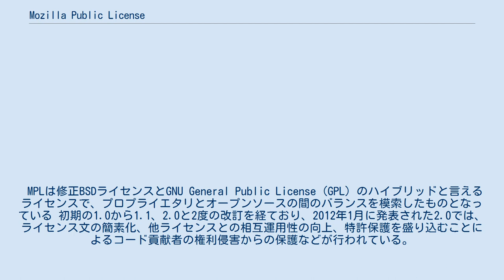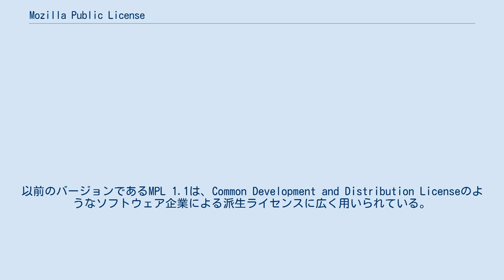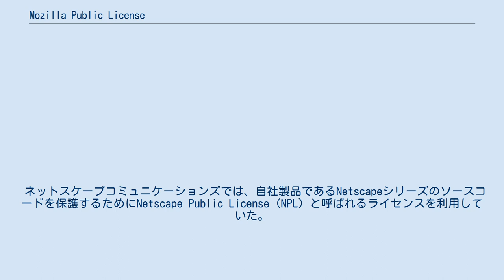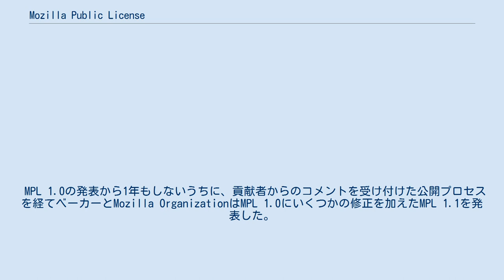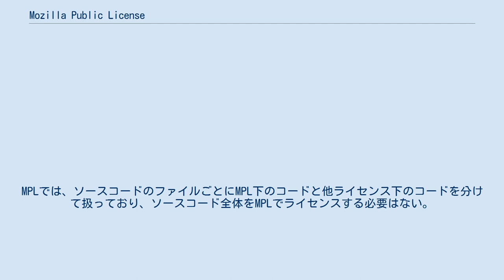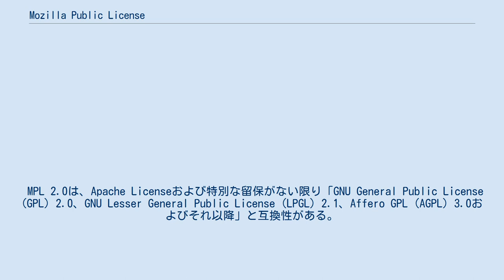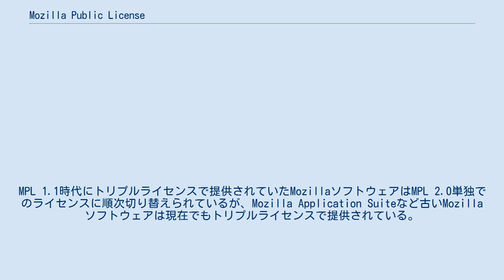Mozilla Public License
Mozilla Public License (MPL) は、Mozilla Foundationによって作成されたフリーソフトウェアライセンス、オープンソースライセンスである。
 MPLは修正BSDライセンスとGNU General Public License (GPL) のハイブリッドと言えるライセンスで、プロプライエタリとオープンソースの間のバランスを模索したものとなっている 初期の1.0から1.1、2.0と2度の改訂を経ており、2012年1月に発表された2.0では、ライセンス文の簡素化、他ライセンスとの相互運用性の向上、特許保護を盛り込むことによるコード貢献者の権利侵害からの保護などが行われている。
 MPL 2.0はMozilla Firefox、Mozilla ThunderbirdをはじめとするMozillaソフトウェアで利用されている。
また、Adobe FlexやLibreOffice 4.0以降（LGPL 3以降とのデュアルライセンス）にも利用されている。
以前のバージョンであるMPL 1.1は、Common Development and Distribution Licenseのようなソフトウェア企業による派生ライセンスに広く用いられている。
 MPLは、フリーソフトウェア財団 (FSF) による「フリーソフトウェアライセンス」、Open Source Initiative (OSI) による「オープンソースライセンス」の両方の承認を受けている。
MPLでライセンスされたソースコードは、他のライセンスで保護されたファイルやプロプライエタリなファイルと組み合わせることが可能であるが、MPLで保護されたコードは永続的にMPLでライセンスされ続け、ソースコードの状態で利用可能であることが求められる。
これは、MIT LicenseやBSDライセンスにおいて派生物をプロプライエタリにすることが可能なことや、GPLが派生物すべてをGPLでライセンスすることを求めていることと比較した時のMPLの大きな違いである。
プロプライエタリなモジュールはプロプライエタリなままで、それ以外のコアモジュールはオープンソースを維持できることから、MPLはソフトウェア企業、オープンソースコミュニティ双方での利用が容易となっている。
 特許を含まない場合、MPLでライセンスされたコードの利用、改変、再頒布を自由に行うことができる。
特許で保護されたコードの場合には、利用、譲渡、販売は可能であるが改変は特別な許可がない限り認められない。
また、MPLでは被許諾者に対して貢献者の商標に関する権利は何ら付与されない。
 MPLの利用条件を順守するために、被許諾者には主に再頒布に関する責任が要求される。
被許諾者は、MPLで保護されるソースコードすべてに対するアクセスあるいは提供手段を確保する必要がある。
これは、成果物が実行ファイルであったりプロプライエタリなコードと組み合わせたものである場合も同様である。
例外は、GNU General Public License (GPL)、GNU Lesser General Public License (LGPL) あるいは Affero GPL (AGPL) でライセンスされたコードと組み合わせた場合であり、この場合にはMPLの代わりにより厳格なGPLベースのライセンスを選択することが可能である。
 ネットスケープコミュニケーションズでは、自社製品であるNetscapeシリーズのソースコードを保護するためにNetscape Public License (NPL) と呼ばれるライセンスを利用していた。
NPLには、他者から提供されたコードであってもネットスケープの一存でプロプライエタリに変更できるという条項が含まれており、これはオープンソースコミュニティからの批判を受けることとなった。
ネットスケープの弁護士であったミッチェル・ベーカーは、NPLに代わるコピーレフトの理念に基づいた新たなライセンスを用意した。
これがMPL 1.0であり、1998年に発表された。
NPLでライセンスされていたNetscapeのソースコードはすべてMPLで再ライセンスされた。
これにより、Netscapeシリーズをオープンソースで開発することで、競合相手であるマイクロソフトのInternet Explorerとの競争を有利に進めることをネットスケープは狙っていた。...